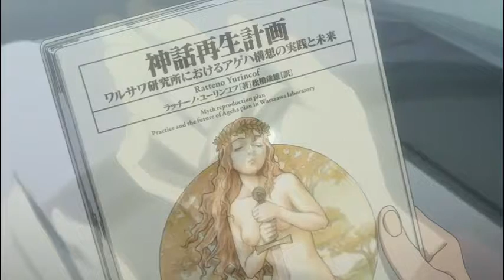Эврика 7 В кармане полном радуги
Душевные моменты - Я рыдал очень сильно  (Денис Кочерга )
Из аниме Эврика 7 В_кармане_полном_радуги
Наши контакты ( есть товары в группе )
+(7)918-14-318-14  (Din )